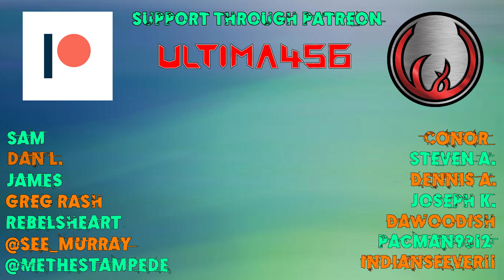Let's Platinum & 100% Nioh 2 Remastered #198 - The End is in Sight!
Another day, another mission to complete, the end is nigh!

Help support our game developers who make all of these games possible and be sure to check out Team Ninja's website.